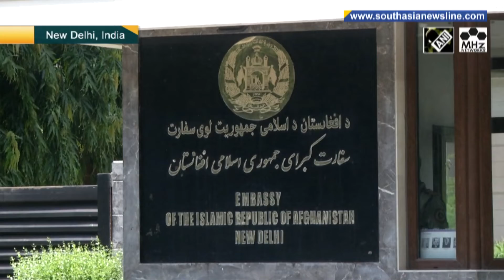Afghanistan asks all military students abroad including India to return home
Taliban’s Ministry of Interior Affairs has asked all Afghan National Defense and Security Forces who are in India and other countries to return to Afghanistan. Afghan media TOLO News, quoted Abdul Nafi Takor, the spokesman of the ministry as saying that these military students will be assigned to the country's security and defense institutions based on their expertise, adding that “Afghan soldiers in India are the assets of Afghanistan.” Reports suggest that officials of the Afghanistan embassy in India said that military students have not decided yet to return to the country due to security threats. During the past eleven months, more than 200 military students have completed their studies in India and since 2005, India has provided educational opportunities for hundreds of Afghan soldiers. Afghanistan's economy collapsed last year and thousands fled the country after U.S. and other foreign forces withdrew and the Islamist Taliban took over the country. Many left their homeland to immediate neighbors including Iran, for better opportunities.